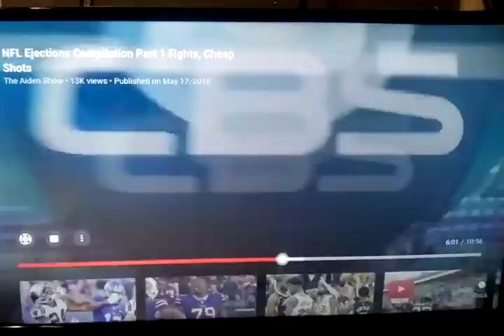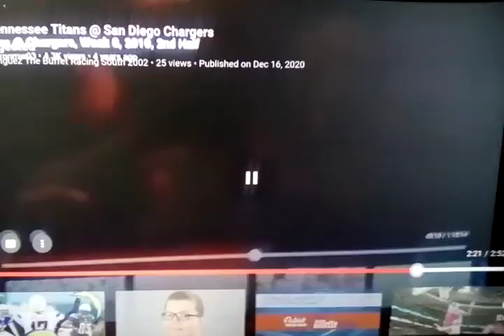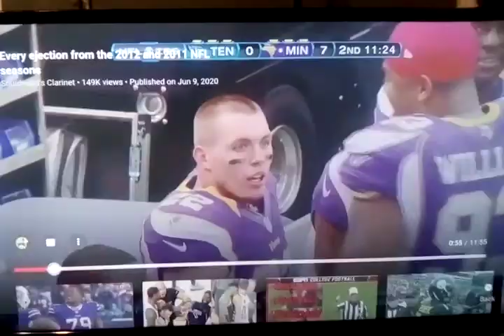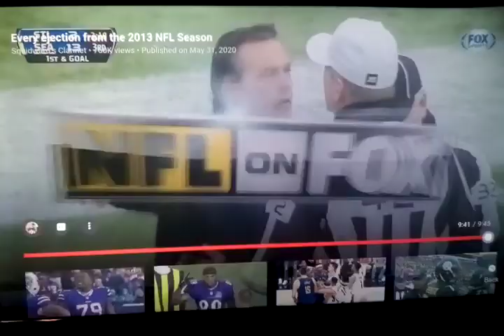NFL Players Ejected For Contact With The Official Through The Years 2009 Through 2014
2009 Brandon Stokley Ejected Contact With The Official
2009 Warren Sapp Ejected For Contact With The Official
2010 Donnie Nickey Ejected For Contact With The Official
2010 Justin Smith Ejected For Contact With The Official
2010 Antwan Barnes Ejected For Contact With The Official
2012 Harrison Smith Ejected For Contact With The Official
2012 DeAngelo Hall Ejected For Contact With The Official
2013 Kendall Langford Ejected For Contact With The Official
2013 Willie Colon Ejected For Contact With The Official
2014 Seyi Ajirotutu Ejected Contact With The Official